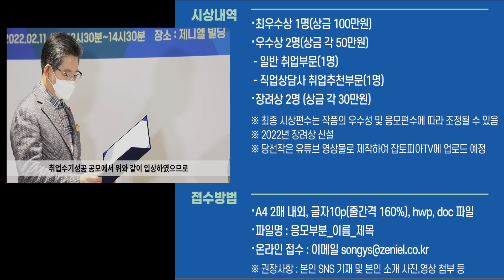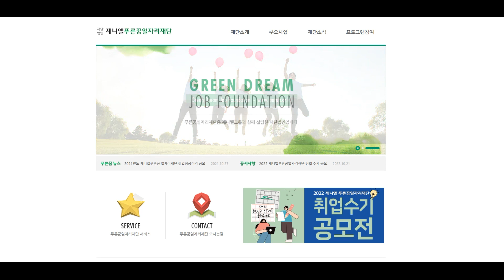취업 성공수기 공모기간을 12월 18일 (일) 까지 연장합니다!!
많은 분들의 성원에 힘입어 공모기간을 12월 18일 (일) 까지 연장합니다.
더 많은 관심을 보여주시면 감사하겠습니다.
아울러 수장작 발표일은 1월 18일 (수)로 잠정 연기합니다.
2022 제니엘푸른꿈일자리재단 취업 수기 공모전

재단법인 제니엘푸른꿈일자리재단에서는 취업에 성공한 분들의 사례를 듣고자 취업수기 공모전을 진행합니다. 여러분의 취업성공사례로 취업에 어려움을 겪고 있는 취업준비생들에게 희망과 응원의 메시지를 들려주세요.  아울러 당선작은 유튜브 영상물로 제작하여 당선자님을 널리 알리도록 하겠습니다.

공모주제
청년일자리 관련 교육이수자로 취업에 성공한 사례
열정과 도전으로 취업을 위해 노력한 성공경험
제니엘그룹에서 교육을 이수하고 취업에 성공한 사례
그 밖에 취업에 성공한 우수사례

공모부문
국내취업부문
직업상담사 취업 추천부문

응모자격
최근 2년 이내 취업에 성공한 모든 이

접수 기간
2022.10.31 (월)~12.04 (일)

수상작 발표일
12.28 (수) 예정
시상식/사례 발표 추후 공지

시상내역
최우수상 1명(상금 100만원)
우수상 2명(상금 각 50만원)
장려상 2명(상금 각 30만원)

- 국내취업부문(1명) - 직업상담사 취업추천부문(1명)
※ 최종 시상편수는 작품의 우수성 및 응모편수에 따라 조정될 수 있음
※ 2022년 장려상 신설
※ 당선작은 유튜브 영상물로 제작하여 잡토피아TV에 업로드 예정

접수방법
A4 2매 내외, 글자10p(줄간격 160%), hwp, doc 파일
파일명 : 응모부분_이름_제목
※ 권장사항 : 본인 SNS 기재 및 본인 소개 사진, 영상 첨부 등

유의사항
※ 당선작에 한하여 개인정보활용동의서를 요청할 예정.

문의
제니엘푸른꿈일자리재단 사무국